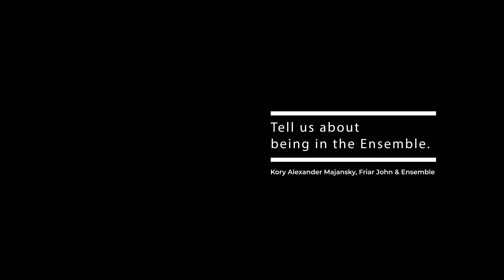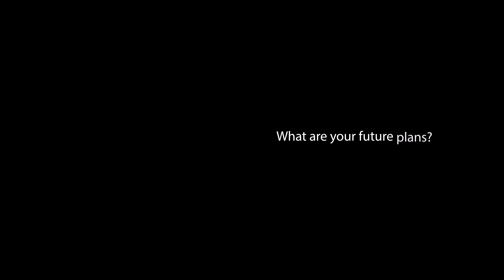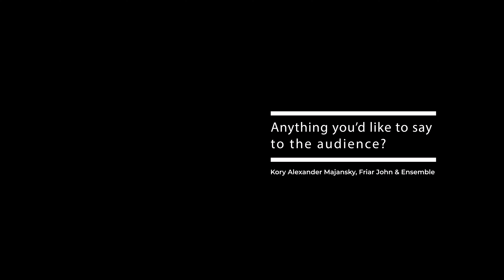Interview with Romeo & Juliet's Kory Alexander Majansky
(日本語と英語の字幕) Kory Alexander Majansky is a tour de force. Acting, movement, song, and dance, Kory can do it all. Everyone at NP has been absolutely blown away by their talent. Kory will be performing the role of FRIAR JOHN as well as ENSEMBLE in NP’s upcoming production of "Romeo & Juliet".

Kory is a new arrival to Nagoya, recently moving here from the US where they studied acting in New York. They have also produced and directed their own original plays, and later this year will debut a new original work, "The Marble Moons of Gakki Machi" at Nanjare theater in Nagoya.

In this interview, we get to know a little more about Kory and the work they have been doing as an ensemble member. Kory is one of the best new talents we’ve ever seen. You definitely don’t want to miss their performance in "Romeo & Juliet".

Nagoya Players Presents:
William Shakespeare’s Romeo & Juliet
Adapted by Ana Valdes Lim
September 28-29, 2024
Chikusa Playhouse

Tickets are available via Cast & Crew, IPE Academy in Imaike, or via bank transfer via our webform.

And of special note, Kory is a student of the Meisner Technique and is teaching a movement-based workshop this month! Please check out their instagram and message Kory for more details:

Special thanks to Revonn at Filmoment for making this interview. Revonn is a very talented videographer. For more information about his work, please visit: